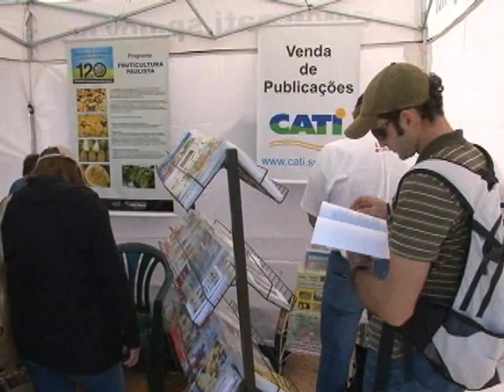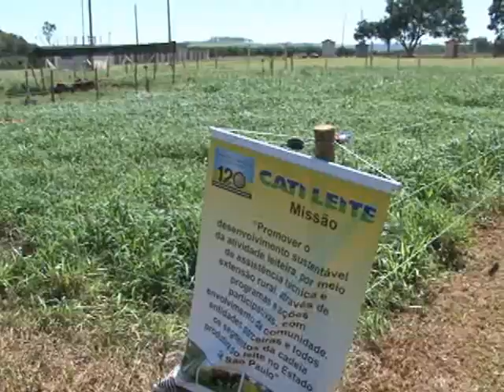SAA na Agrishow 2012